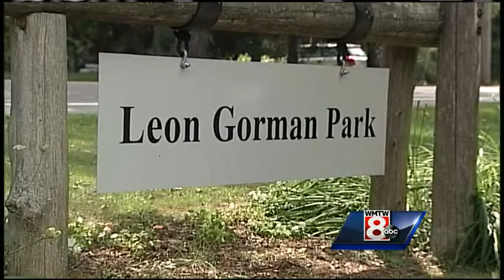Crowds gather in South Portland to pay Respects to the former L.L Bean leader Leon Gorman.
WMTW News 8's Kyle Jones reports live from South Portland with news from the wake held for L.L. Bean leader Leon Gorman.